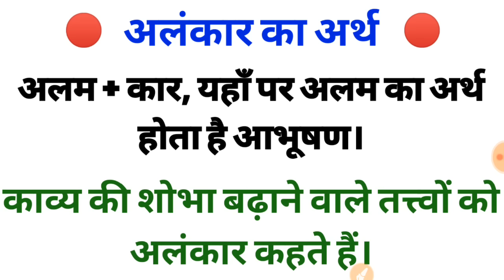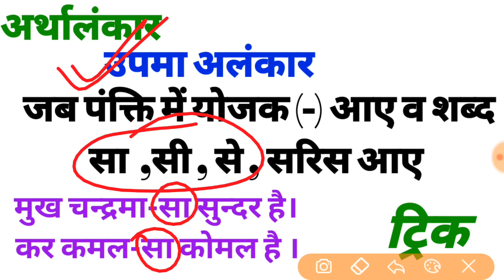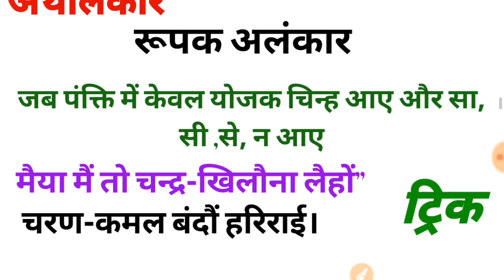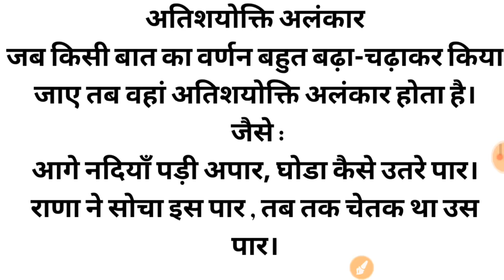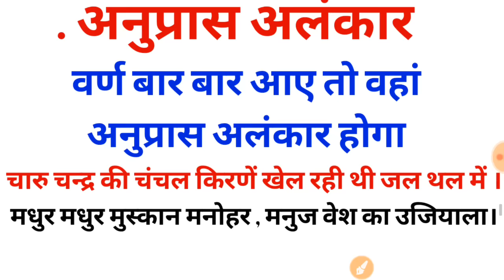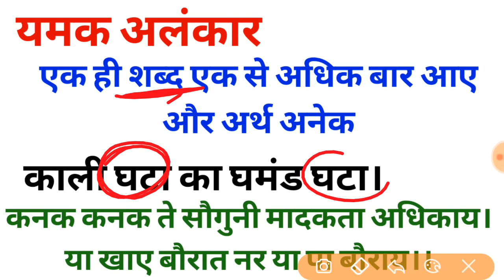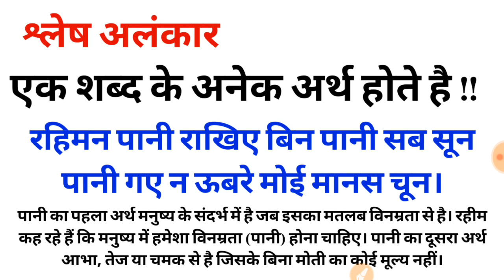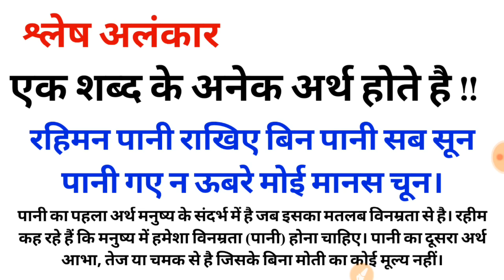अलंकार कभी नहीं भूल पाओगे बिना || Hindi alnkaar Tricks || अलंकार को पहचानें एक नैनो सेकंड में guruji